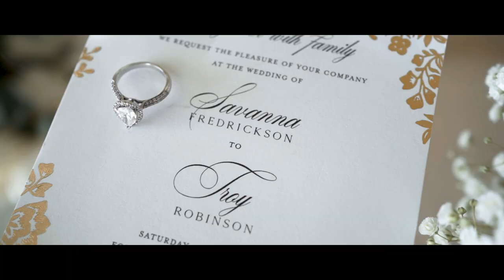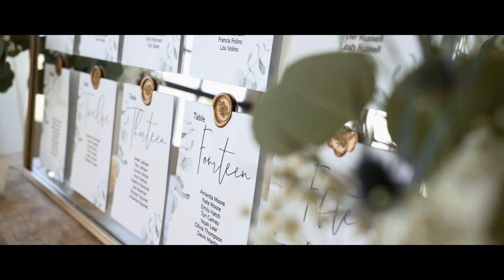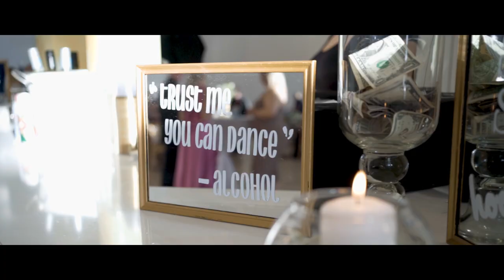Savanna & Troy Robinson